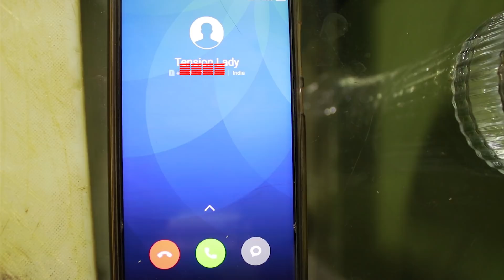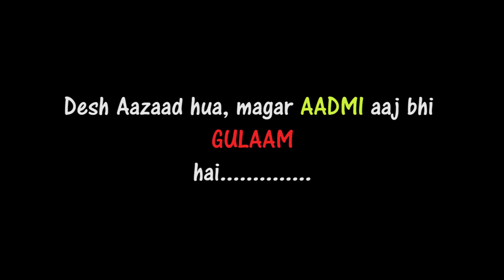Mujhe kab milegi Aazadi - Happy Independence Day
I wish to be free, but alas I am born to be bounded and be a certified Ghulam. Alas, I am a Male.
Langda Aam has another aspect of Aazadi to show, which portrays life at home which probably be known aazaad, but we know the holy truth.